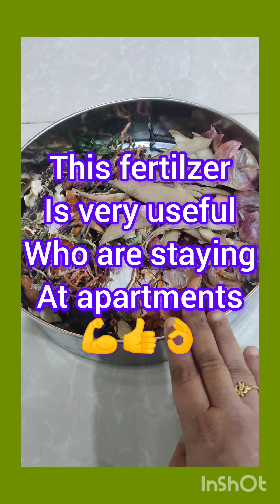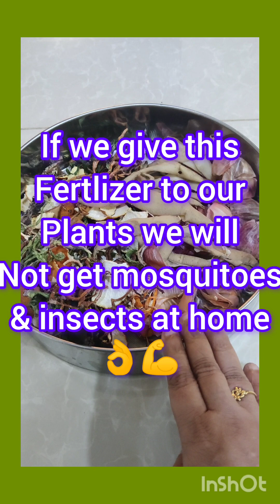fruits& vegetable peels to plants💪ytviral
About my channel:
Hi everyone, I want to show healthy recipes, general tips & growing plants easier in my channel Amma Vantillu Mana Aarogyam Mana chethullo.
My mission is to help everyone cook healthier and try various Telugu Brahmin recipies.